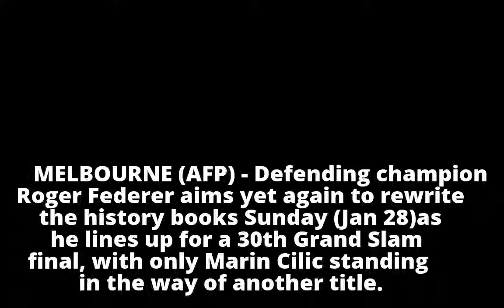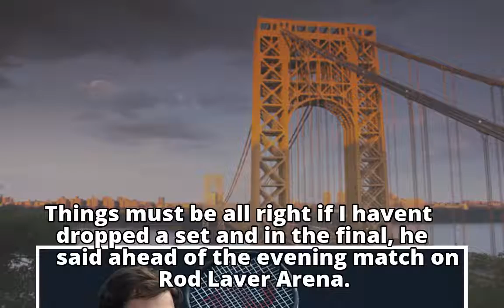Tennis: Cilic in firing line as Federer eyes another title